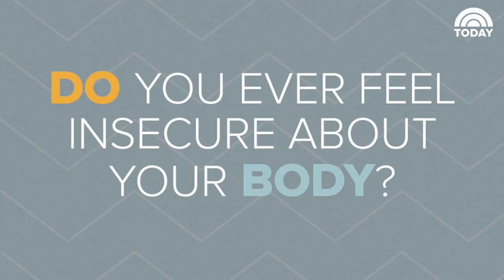Matt McGorry: Men Face Their Own Pressures With Body Image | TODAY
“Orange is the New Black” star Matt McGorry explains why men are often reluctant to talk about their body image issues, while sharing his own personal struggles.